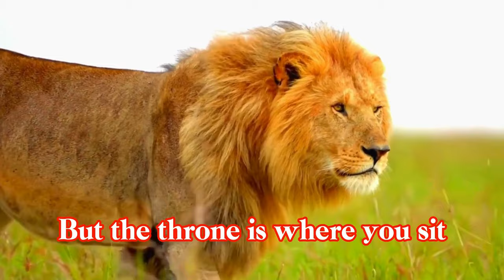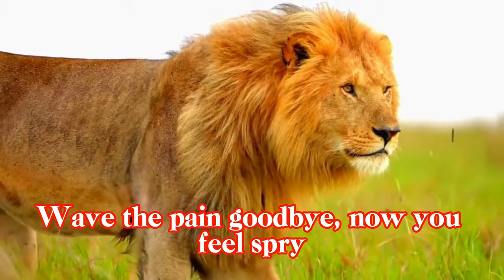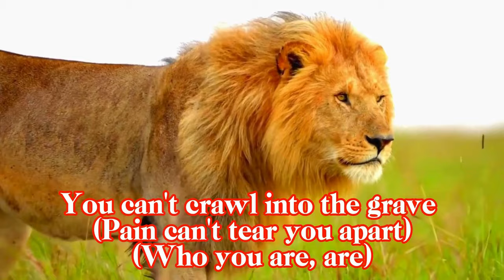Amari Leone - Remember Who You Are (Visualizer & Lyric Video)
Background Info:
This is the lead single from my self produced EP, Amari Vol II: Leone (available on all online platforms like Spotify, Apple Music, iTunes etc.) which consists of 6 tracks- 7 tracks for the expanded version on Patreon & Bandcamp. This project is a concept album where each song is based around a different character from The Lion King, a lion themed movie I loved as a child, which kick started my life long obsession with lions eventually leading me to incorporate them into the later half of my stage name - hence the project's title.

Artist: Amari Leone
Featuring: My 68 other personalities
Producer: Amari’s Hopes and Dreams
Writer: Leone, Amari Leone *British accent innit*
Graphic Designer: It’s a me, Amari *accento italiano*
Mixing & Mastering Engineer: Give me an A, give me an M, give me 8 other letters until you get my name again. BARRRRS!
Label: Organic & Cage Free….this is a food *label* joke, eat healthier so 1 day you too can understand my 4000 IQ humor. BARS!
Executive Producer: A- *record scratch* if you didn’t know what self producing means, now you do; This song & project is the culmination of a man spending countless hours hoping to make something you’d enjoy, that man just happens to be me lol.

Song Lyrics:
[Intro]
‘Member, who you

[Chorus 1]
(Who you are, are)
Cause you know that you’re a Phoenix
So rise up from all those ashes today
Yeah you’ve been Scar’d
But you’re a Tsar
You can’t crawl into the grave
I know you know that a lion’s inside
It’s sleeping in your heart
Step back and remember who you

[Verse 1]
Heed these words and I know you’ll go far
You can not forget the light
You had inside before you felt that pain
And it tore your crown apart
Making of a hero is the cape and battle Scars
Yeah you been through it
But the throne is where you sit
Don’t ever let somebody come and make you wanna quit so

[Verse 2]
Head held high
(Like a star)
Baggage is gone now you fly
(Yes you are)
Frolic in the sky
No more tears to cry
You can dry your eyes
You’re a diamond in a mine
(Who you are)
High PSI; It’s only toughened you
So you got something they can’t pry
Just wave the pain goodbye
Now you feel spry
Take that dirt and wash it off like undried dye
Cause you know who are
Royalty inside you, it’s been destined from the start
À la carte; Take the joy & leave the tart
From the start, cherish you; You’re fine art
Love you, hate to see you blue
Your mind’s free, this ain’t no zoo
Gotta get back to it
You’ve come through it
Past can’t ever break you when you know just who you

[Bridge]
Yeah you’ve always been a Phoenix
But not bound by dirt and ashes today
Know you’ll go far
Like shooting stars
Let’s turn night into the day
We all can see that a lion’s inside;
You’ve been one from the start
On track to remember who you

[Chorus 3]
Now you can remember who you

[Chorus 4]
So rise up from all those ashes today (Cause you know you are)
You can’t crawl into the grave (Pain can’t tear you apart)
He’s sleeping in your heart (A lion’s in your heart)
Now you can remember who you (Who you)